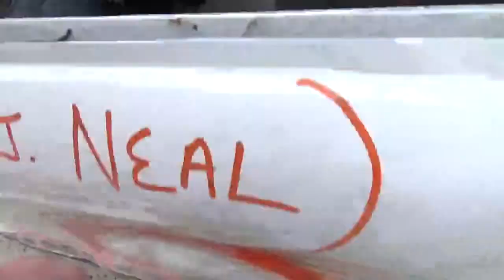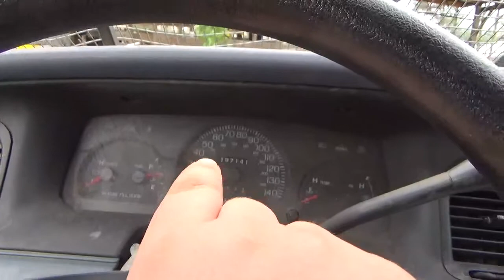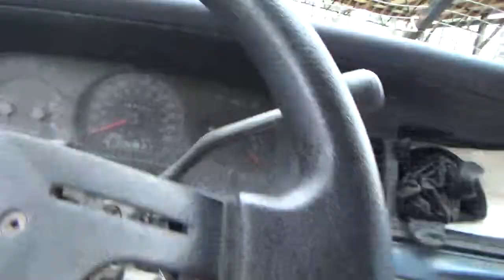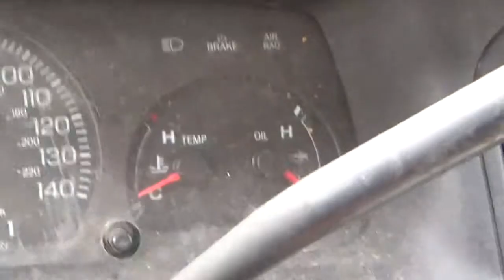After the race vlog episode 20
this is a video of after the race of the car